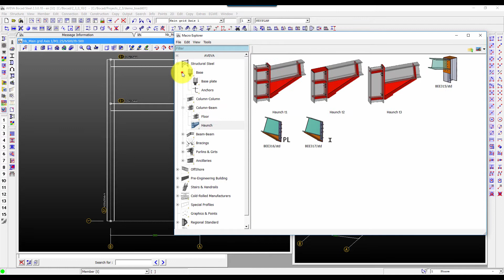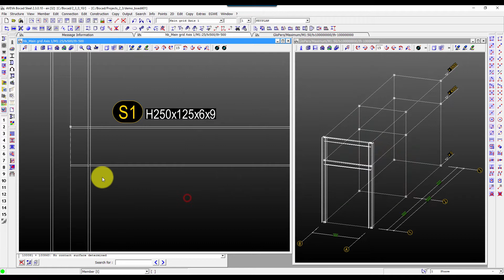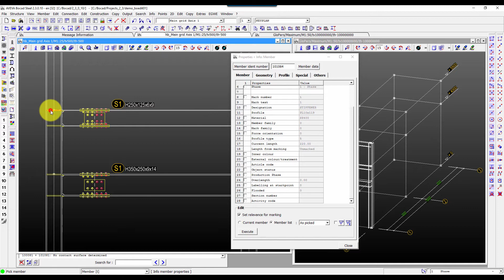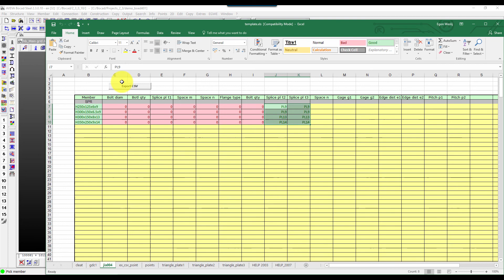FAQ 027 - AVEVA Bocad - The possibilities of BoEdit macros [with captions]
Here's a little overview of some of the BoEdit capabilities